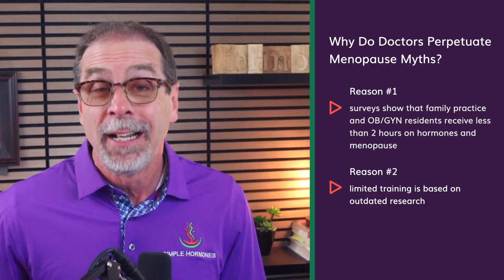Is Estrogen the Wicked Witch of Menopause? (or the HERO of the story?)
Have you heard about Wicked Estrogen & Other Menopause Myths that Doctors Still Believe?

Think estrogen is wicked dangerous?

You’re not alone — but you’ve been misled.

In this Halloween-themed video, I bust major 5 menopause myths and dig into the real science behind hormone replacement therapy (HRT) and bioidentical hormones.

For years, estrogen was cast as the villain — blamed for breast cancer, heart disease and stroke. But modern research tells a different story. Combined with the loss of estrogen and progesterone, the true risks and benefits of HRT are far more nuanced.

You’ll discover:
 • Whether estrogen has gotten a bad rap as the villain in the menopause drama.
 • The truth about progesterone myths, and how synthetic progestins differ from real progesterone.
 • What “too old for hormones” really means when it comes to hormone optimization after menopause.
 • Why limiting HRT to hot-flash relief misses the bigger picture of long-term women’s health.
 • The role of bioidentical hormones for optimizing health after menopause.

If you’ve ever wondered what the research really says about the risks and benefits of hormones for menopause, this video will help you separate fear from fact — and show you how hormone optimization (not just replacement) is the game-changer for long-term health.

🎓 Clear up any confusion about hormones and gain the confidence to advocate for your own hormone health. Check out The Menopause Solution. My master class walks you through the studies, without the medical jargon.

I'm Steve Goldring, The Hormone Pharmacist. If you're in menopause and you're wondering how hormones fit in with treating your symptoms . . . you've come to the right place. I've spent 30 years talking with women about hormones for menopause over the pharmacy counter. This channel boils down the research to help you see how optimal ("just right") hormone levels can eliminate your symptoms and reduce your health risks at the same time.